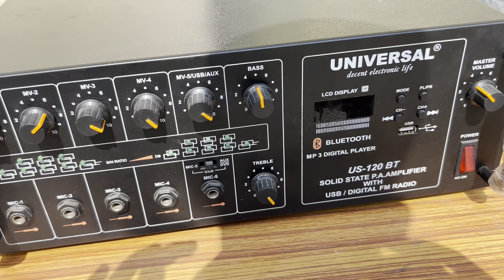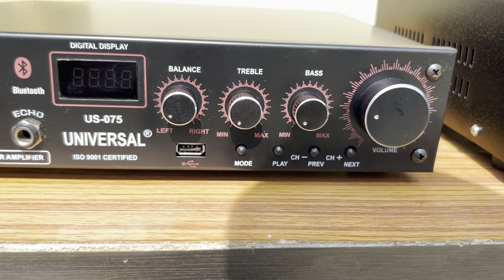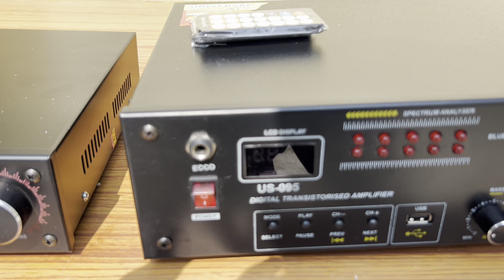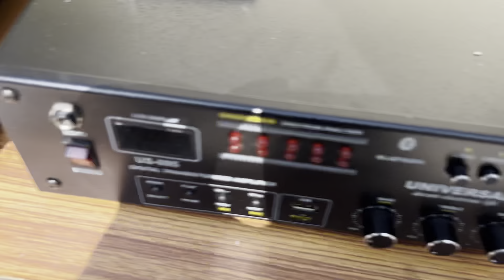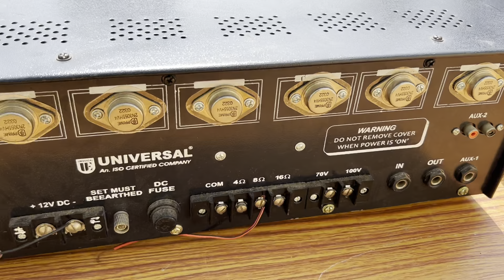यहां से सस्ता कही नही | universal stereo amplifier range | transistor MOSFET amplifier | powerful